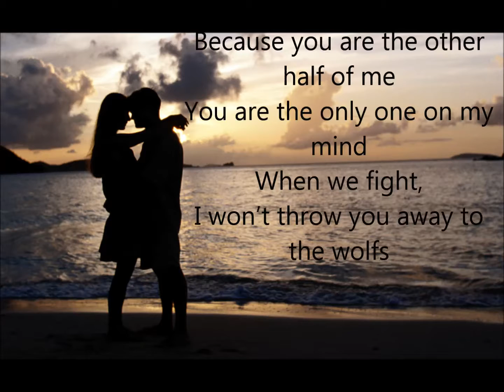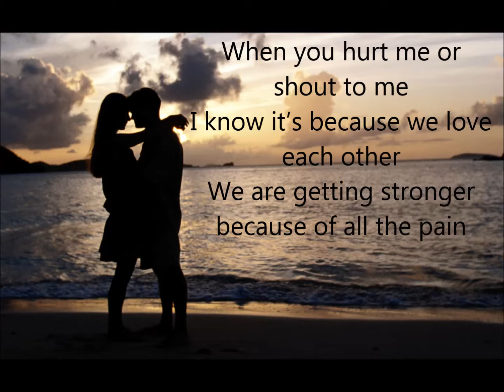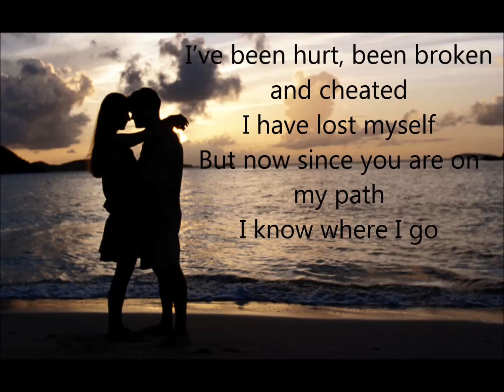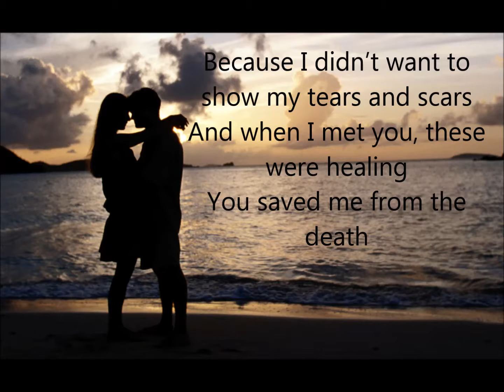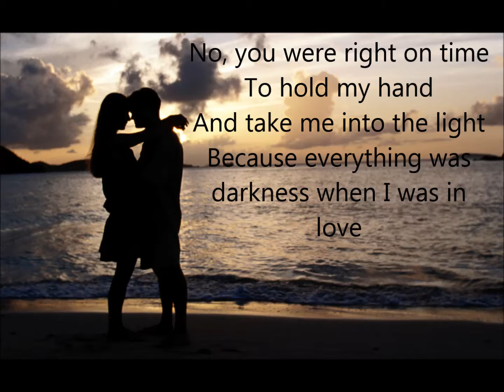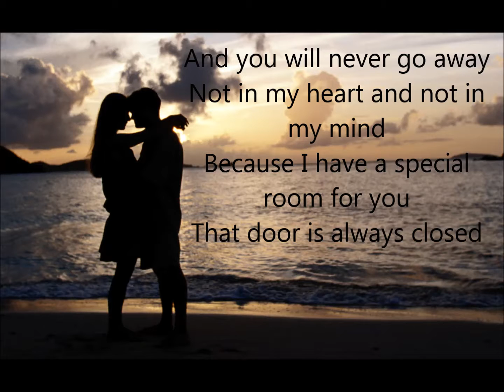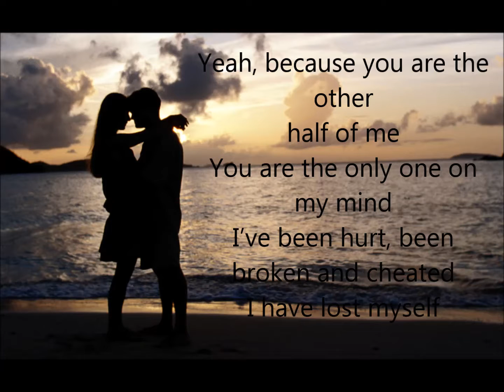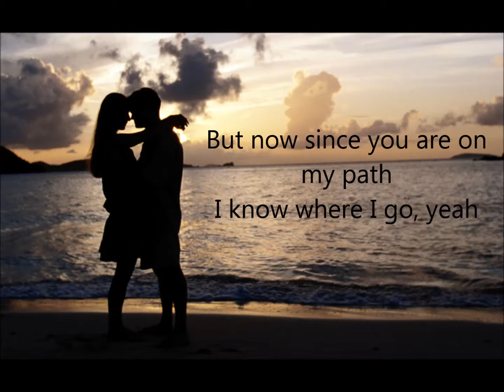Don't leave me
This is a song for people who are in a relationship. But sometimes you have to go through the hard times together and be strong. The love will conquer the pain. Hope you love it! :)